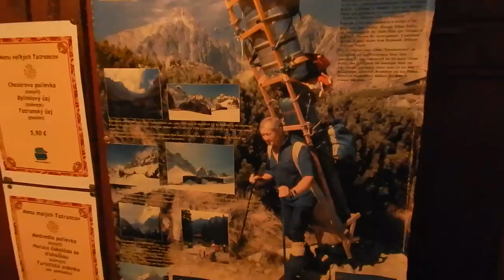Laco Kulanga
Prezentácia z rekordnej vynášky